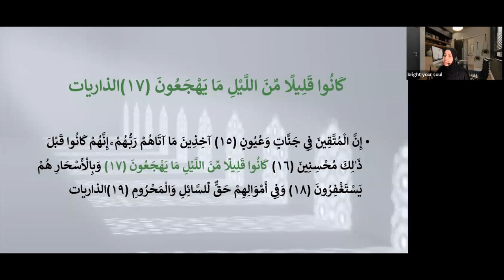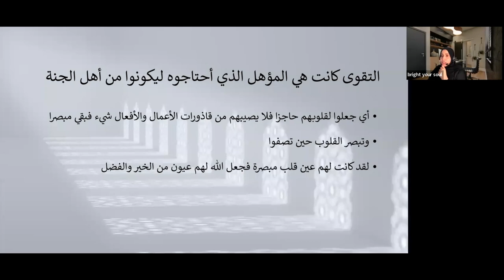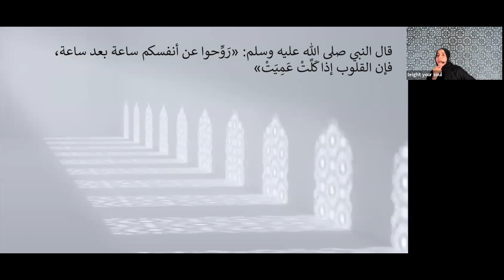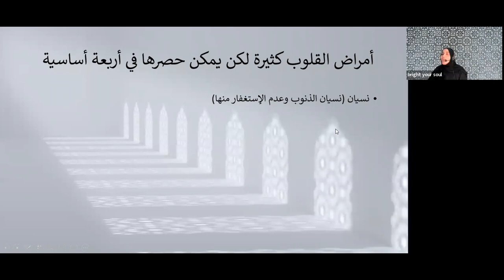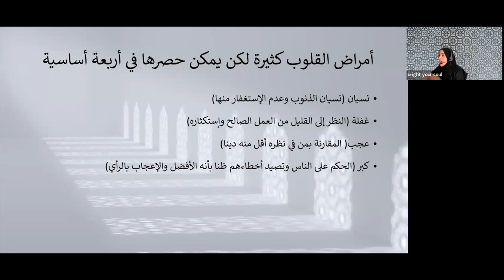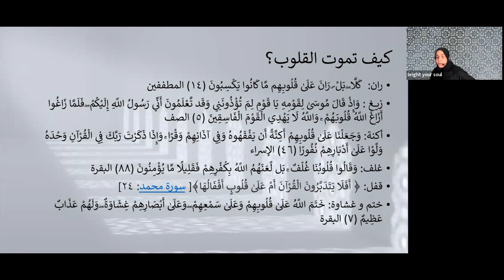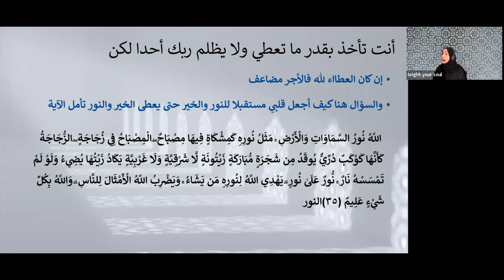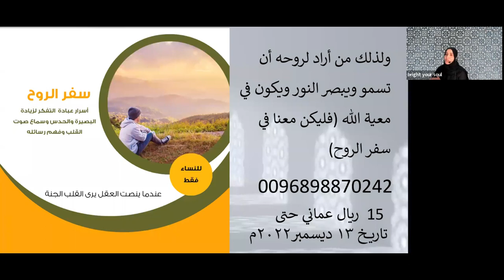أسرار وأخبار أهل القيام - الأسس التي نالوا بها شرف القيام فكانوا أهل تييسير وتحقيق للمستحيلات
دورة سفر الروح